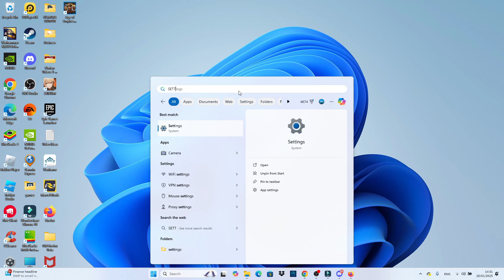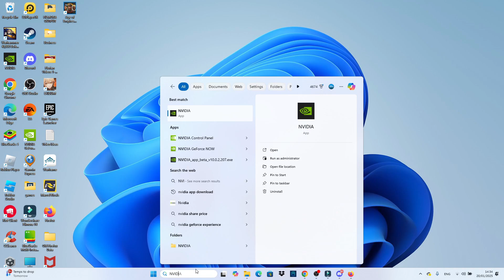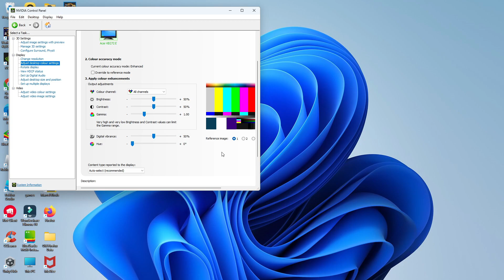How To Adjust Screen Brightness In Windows 11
In this video, we’ll guide you through the simple steps to adjust the screen brightness on your Windows 11 device. Whether you're in a brightly lit room or working in low light, knowing how to modify your screen brightness can enhance your viewing experience and reduce eye strain. We’ll cover everything from using the quick settings menu to adjusting brightness through the settings app. Join us as we make your Windows 11 experience more comfortable and enjoyable!

 ✨Recommended VPN: ✨

Thanks!